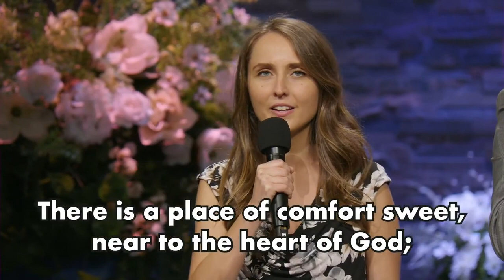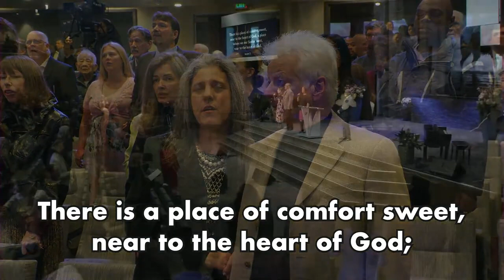"Near to the Heart of God" - Hymn 495